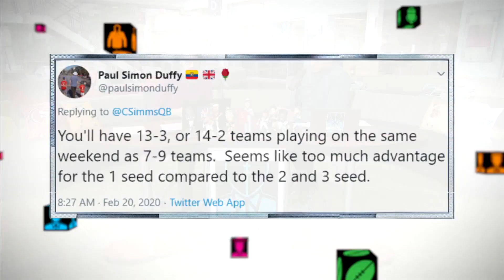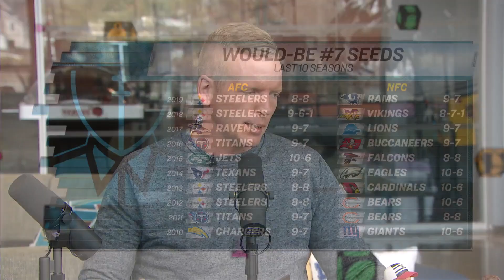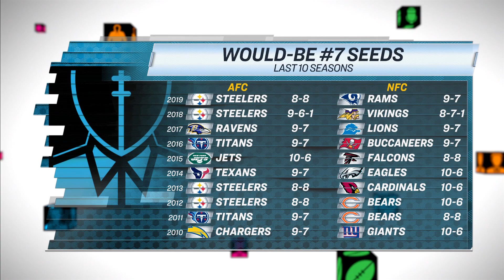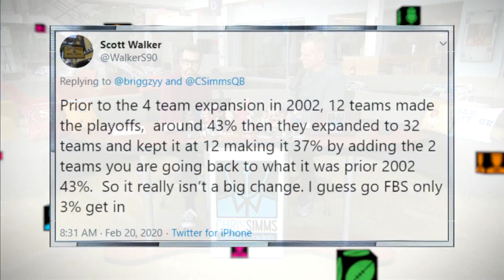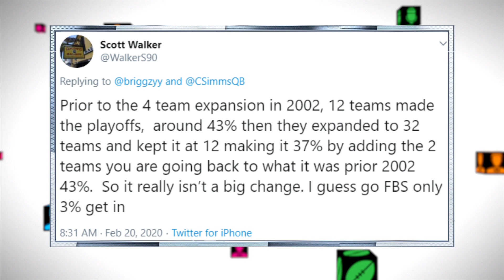Does NFL ultimately want 16-team playoff? | Chris Simms Unbuttoned | NBC Sports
Chris Simms breaks down the CBA proposal that would expand the playoffs, analyzes the implications on the game, and explains what the future of the NFL could look like.